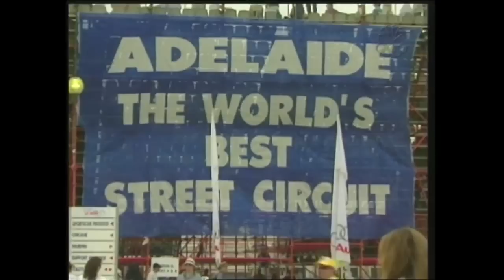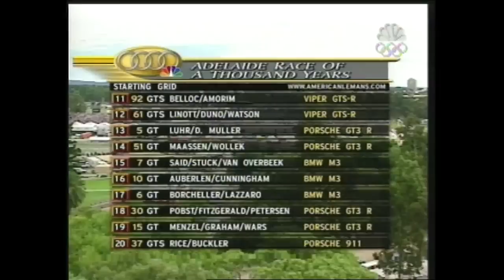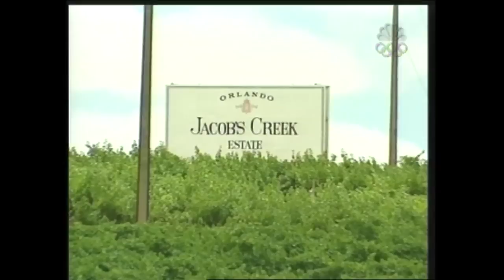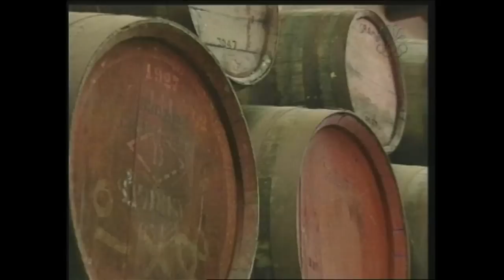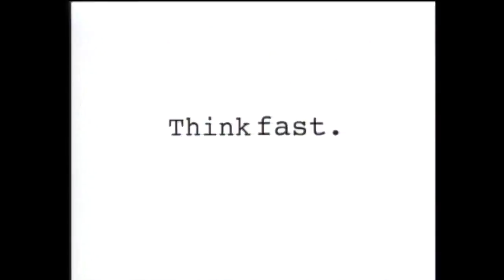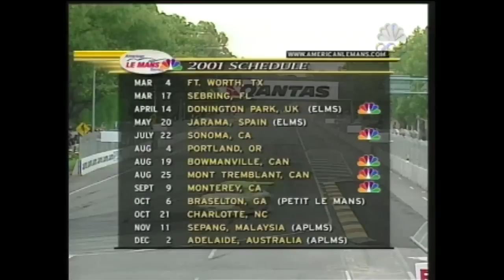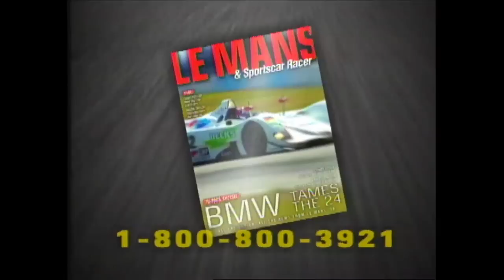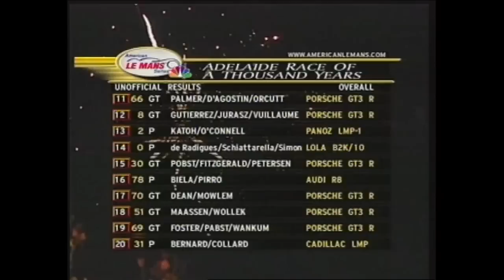2000 Race of a Thousand Years - Adelaide Broadcast - ALMS - Tequila Patron - Racing - Sports Cars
Watch the 2000 Race of a Thousand Years - Adelaide Race Broadcast.

The American Le Mans Series presented by Tequila Patron sports car racing returns to the American Le Mans Northeast Grand Prix in Lime Rock, CT on July 6, 2013. Follow the race LIVE on ESPN3 starting at 2:45 PM eastern or on your TV on ESPN2 starting at 3:00 PM eastern.

Catch more American Le Mans Series presented by Tequila Patron sports car racing videos